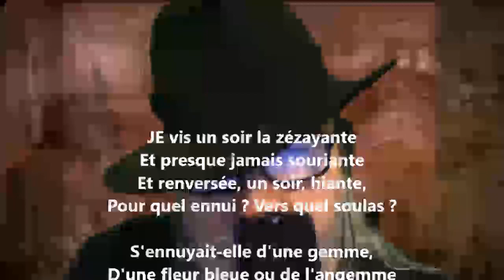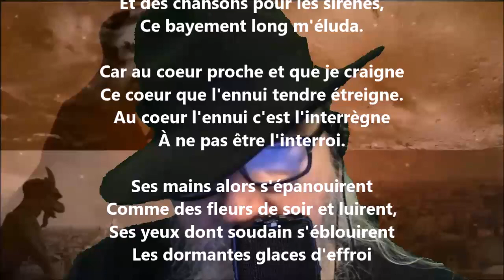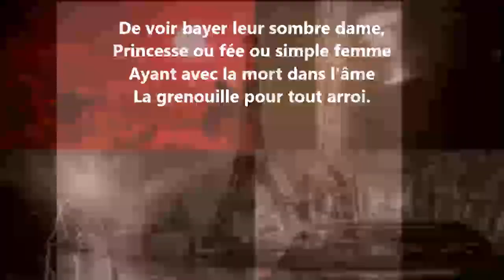Je vis un soir la zézayante - Guillaume Apollinaire lu par Yvon Jean